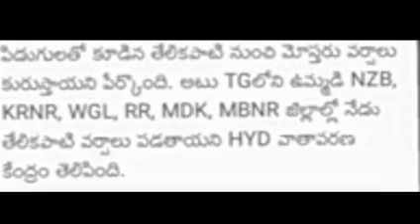ఏపీ మరియు తెలంగాణ లో మరో సారి తుపాన్ రెడ్ అలెర్ట్ జారీ//